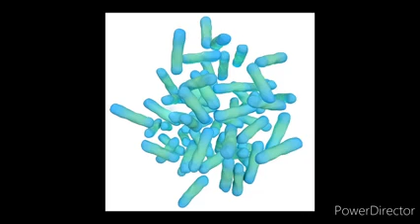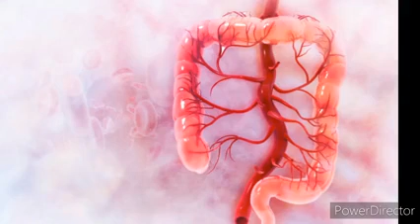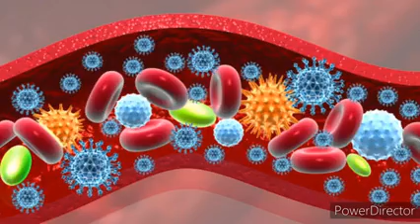shigellosis_Causes , Complications and Prevention (Malayalam)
Shigellosis എന്നത് Shigella bacteria മൂലമുണ്ടാകുന്ന ഒരു അണുബാധയാണ്.

എന്താണ് Shigellosis???

ഇതിന് കാരണങ്ങൾ എന്തൊക്കെയാണ്?

ഇതിൻറെ ലക്ഷണങ്ങൾ എന്തൊക്കെയാണ്?

പ്രത്യാഘാതങ്ങൾ എന്തൊക്കെയാണ്?

എങ്ങനെ ഈ അണുബാധയെ നമുക്ക് പ്രതിരോധിക്കാം?

DrSalma's AyurRhythm
shigella infection